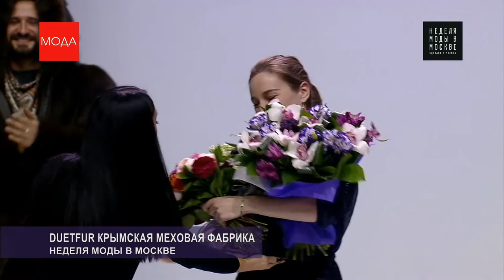DUETFUR. Неделя моды в Москве Сезон A W 2018 2019 Гостиный двор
Интервью: Татьяна Демченко. Телеканал МОДА официальный информационный партнер. Создаем собственные программы, ролики, клипы, фильмы. Сотрудники телеканала выезжают на съемки в регионы России и за рубеж.